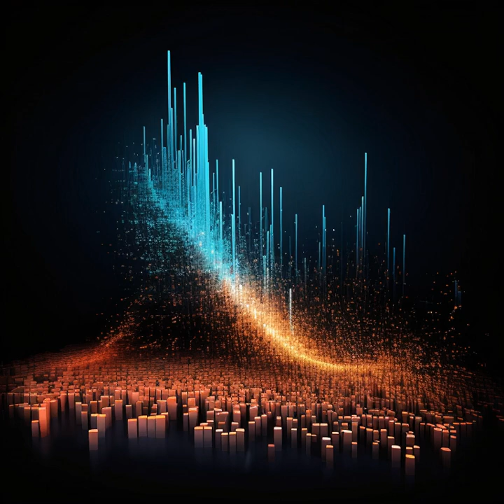"Rainbow Groove: Mesmerizing AI-Generated Visuals for Minimal Techno | Subscribe for More!"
Welcome to the captivating world of "Rainbow Groove"! Immerse yourself in a stunning audiovisual journey like no other. In this mind-bending video, we've combined the hypnotic beats of minimal techno with AI-generated visuals that will transport you to a realm of unparalleled creativity.

🌈 Witness a symphony of colors as abstract diagrams come to life, reminiscent of dazzling cityscapes bathed in dark orange and light cyan hues.

✨ Sublime light effects dance and shimmer, creating an otherworldly atmosphere that perfectly complements the music.

🌆 Experience landscapes in motion, where reality blurs with imagination, taking you on an ever-evolving journey through digital dreamscapes.

🧠 Explore intricate illustrations of psychological phenomena, where the boundaries of the mind and reality intertwine in a mesmerizing display of art and science.

📊 Dive into the depths of data visualization as you witness numerical beauty transformed into a visual masterpiece.